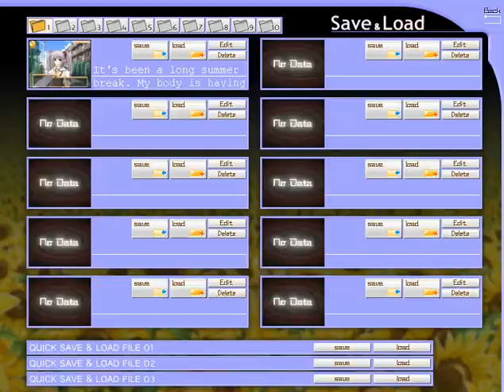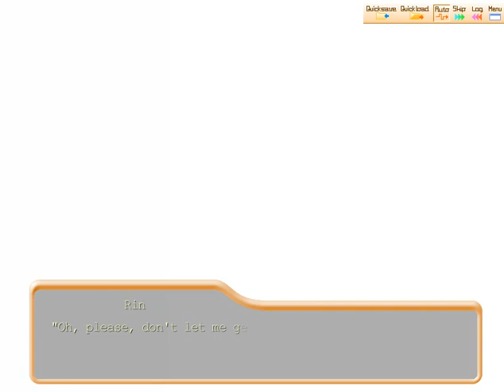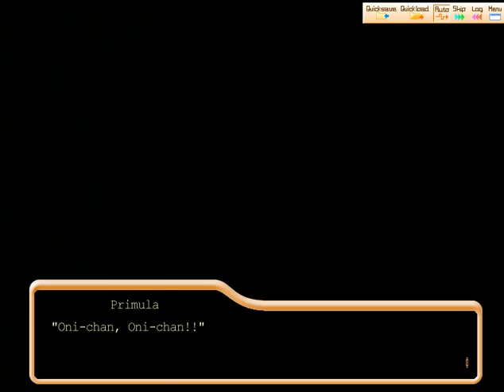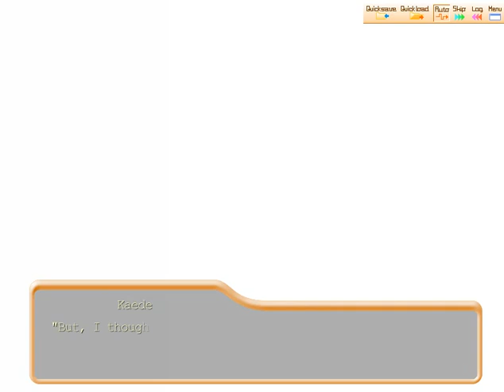Shuffle! Playthrough Part 106 (Primula's Route)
This an revised from the old one that i abaonded it.

Ever since i used to make a lot of eroge games coming in the next month, i decided to take a role as an gamer.

Shffule! game belongs to Navel.